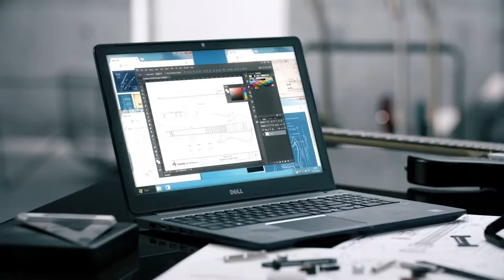Chinese Commercial 2016 DELL guitar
via Images Infinitely co., Ltd